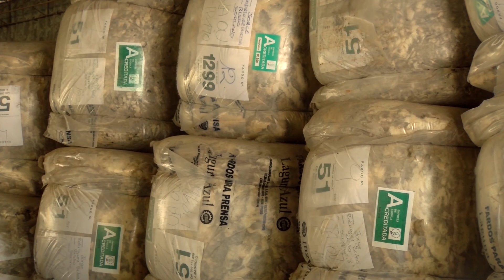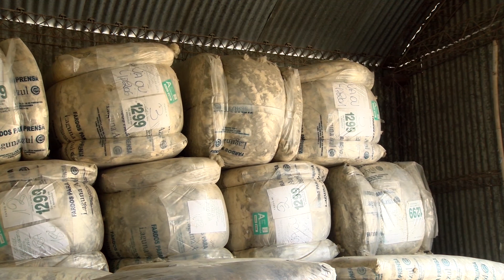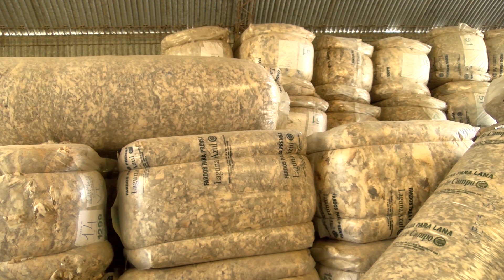BLOQUE 3 VIERNES 16 DE JULIO DE 2021